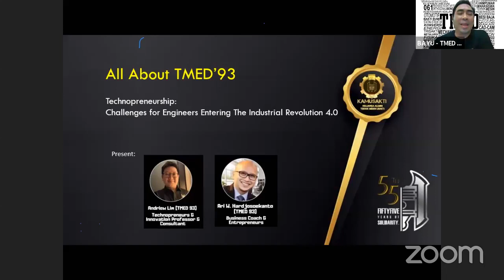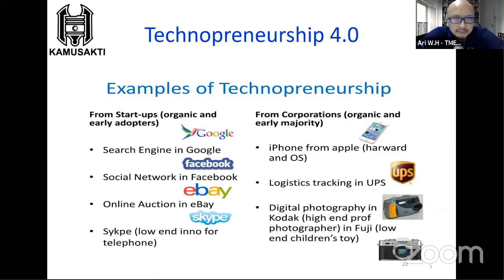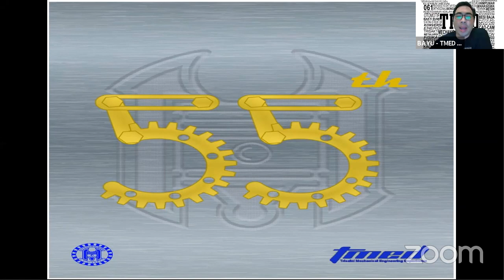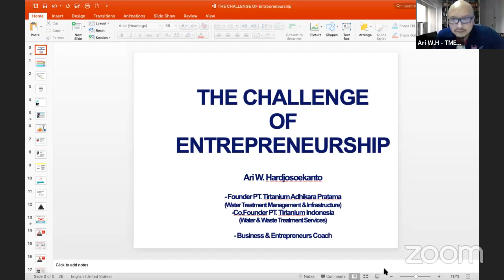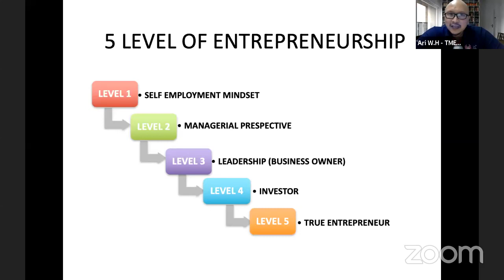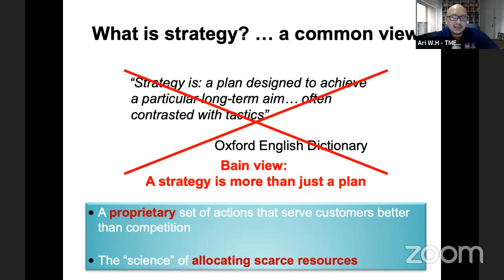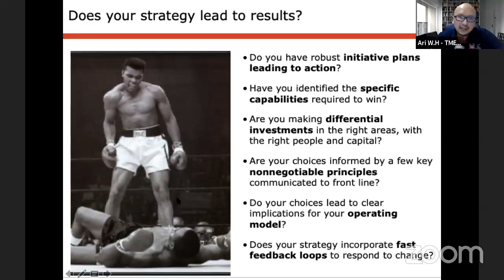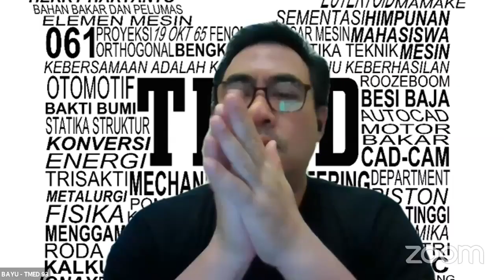Technopreneurship : Challenges for engineers entering the industrial revolution 4.0